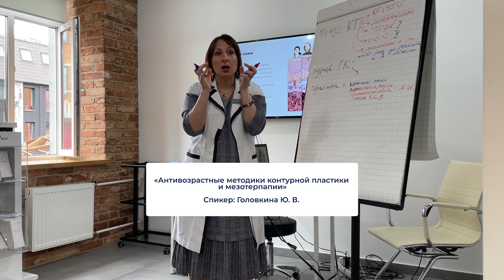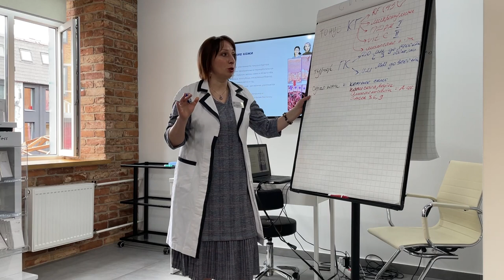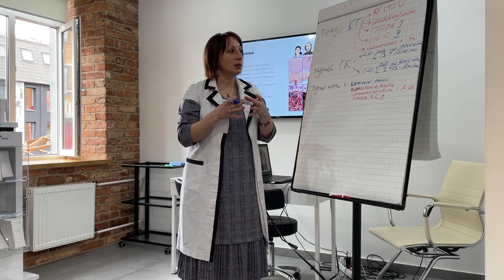Семинар (отрывок): "Антивозрастные методики контурной пластики и мезотерапии"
Спикер Головкина Юлия Владимировна – дерматовенеролог, врач-косметолог, трихолог, физиотерапевт, сертифицированный тренер бренда Princess® Croma-Pharma (Австрия), спикер международных форумов и конгрессов, авторизованный тренер-консультант компании Corneal, автор статей в профессиональных журналах «Облик», «Метаморфозы». Стаж в косметологии – 19 лет. Стаж спикера – 10 лет.